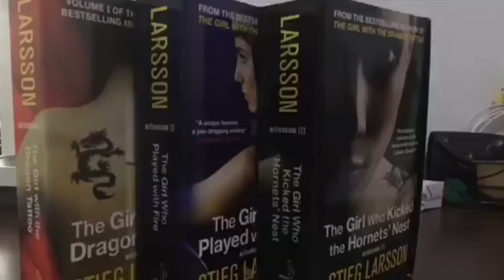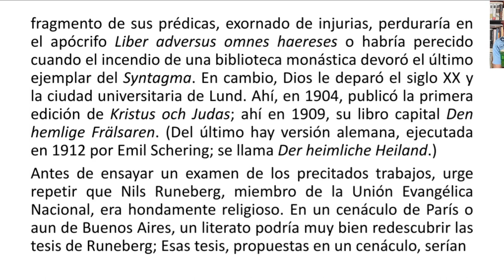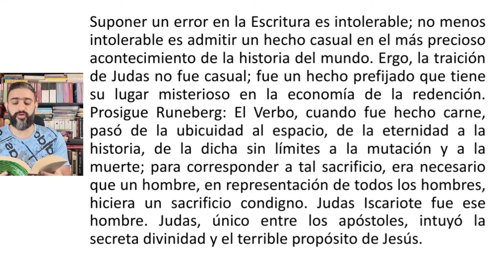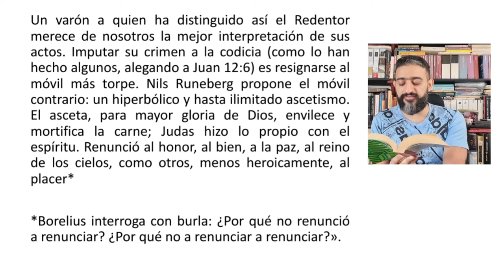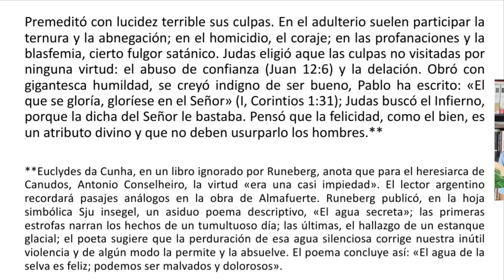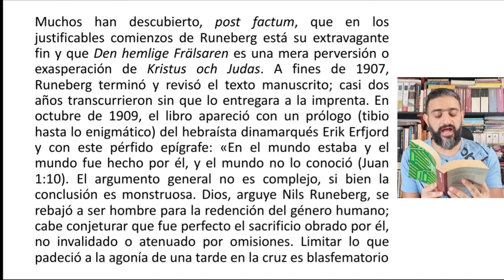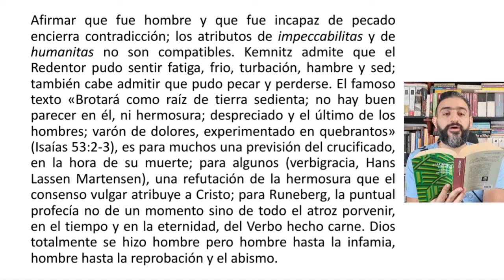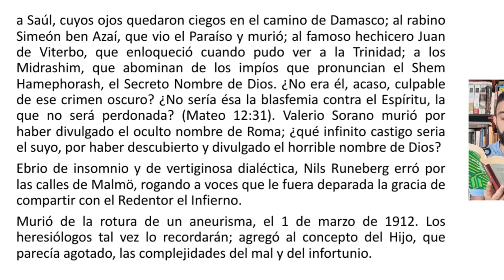Tres versiones de Judas - Jorge Luis Borges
Blasfemias en semana santa?
Lanzo el reto de identificar por qué se llama tres versiones de Judas. Déjenlo en los comentarios.
Este cuento, perfectamente elaborado, nos presenta una idea herética muy interesante, pues destaca la figura de Judas como el mesías que tomó sobre sus hombros el peor pecado: la traición, además de quedar insepulto. Ideas locas, pero lógicas que hacen pensar.
Por otro lado, nos muestra la maestría del autor al perfilar el personaje desde los escritos que dejó, dotándolo de realidad desde las "Ficciones".

00:00 intro
01:10 cuento
15:02 comentarios